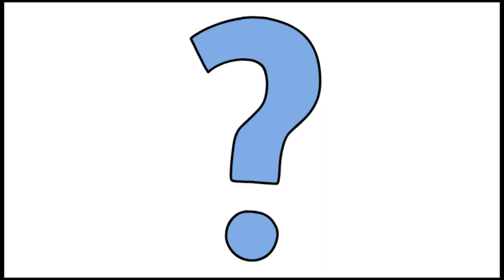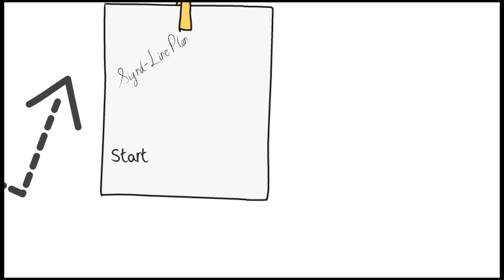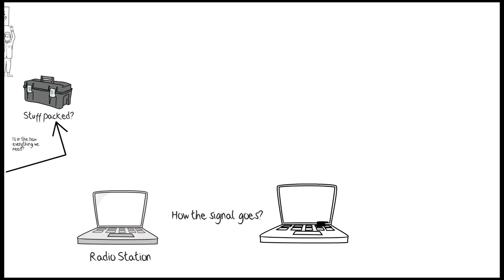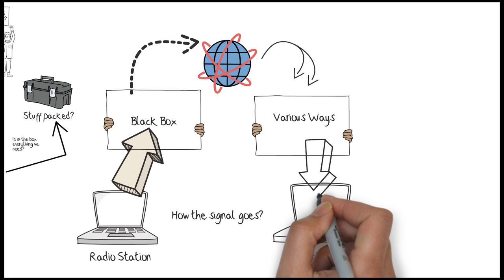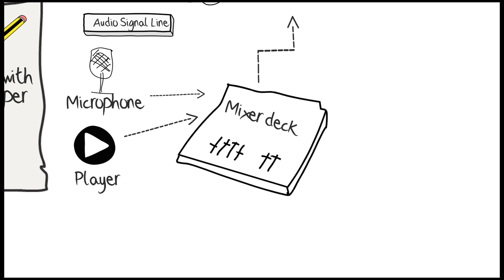Signal Line Plan 1 – The Method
What is a Signal Line Plan and how to use it or make use of it? This Video is a part of the RadioActive101 Helpline series. You will get insights on the synergy of a Signal Line Plan as a method and tool for technical planning and the synergy to other planning tools like checklists.